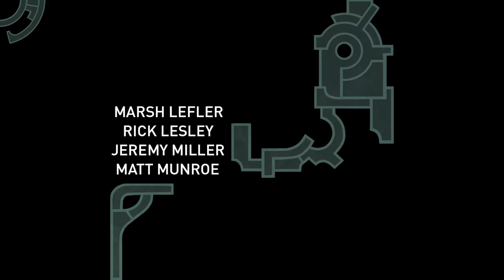Hob Walkthrough Gameplay Part 1 (No Commentary)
This is part 1 of my Hob Gameplay Walkthrough! Gameplay is from the PC version. Also available on PS4.

Hob is a suspenseful adventure game set on a stunning and brutal world in disarray. Slowly uncover your role in saving the vibrant life around you while you explore stunning landscapes, solve puzzles, and transform the planet itself.